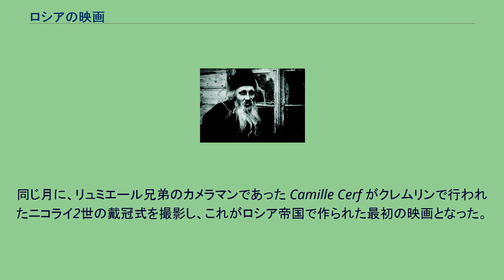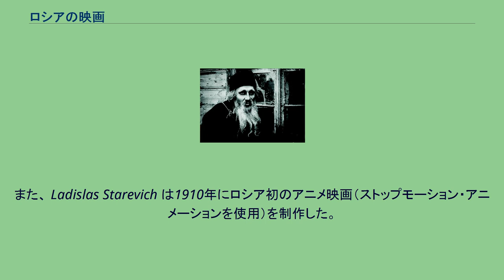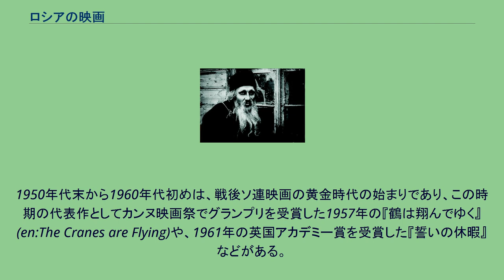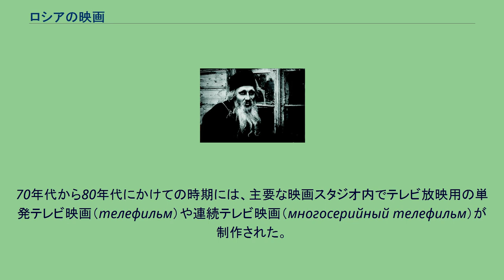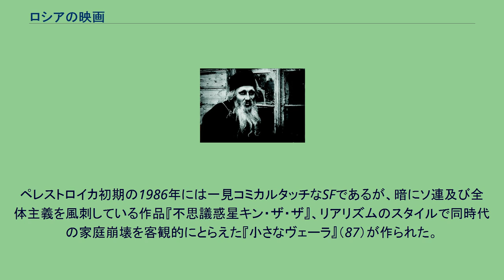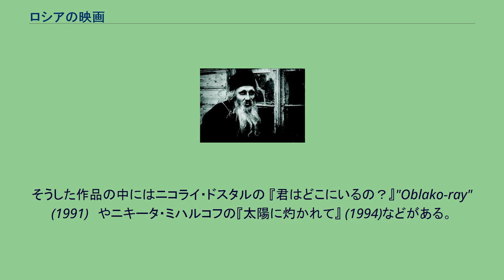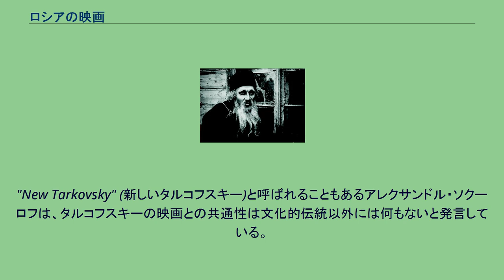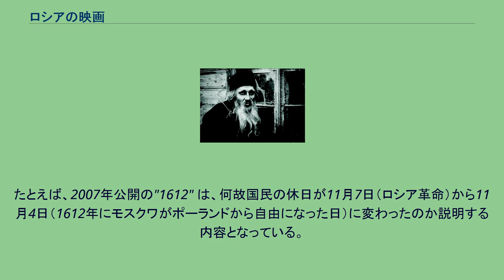ロシアの映画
Father Sergius (1917)より。
この作品はロシア帝国最後期に作られた。
ロシアにおける映画の歴史は、ロシア帝国時代に始まり、ソビエト連邦時代を経て現在に至る。
詳細はロシア帝国の映画参照 1896年5月にモスクワとサンクトペテルブルクで、リュミエール兄弟によって映画の上映が行われたのがロシア帝国における映画史の始まりである。
同じ月に、リュミエール兄弟のカメラマンであった Camille Cerf がクレムリンで行われたニコライ2世の戴冠式を撮影し、これがロシア帝国で作られた最初の映画となった。
1908年、プロデューサーの Aleksandr Drankov は、当時人気のあったフォークソングに歌われている出来事を基にした映画を制作、これがロシア初の物語映画となった。
また、 Ladislas Starevich は1910年にロシア初のアニメ映画（ストップモーション・アニメーションを使用）を制作した。
この時代に活躍した著名な映画監督にはヤーコフ・プロタザーノフやエフゲニー・バウエル、プロデューサーにはアレクサンドル・ハンジョンコフ、俳優にはイワン・モジューヒン、ヴェラ・ハロードナヤがいる。
第一次世界大戦中、輸入が大幅に減ったこともあり、1916年には499本もの映画が製作された。
これは3年前と比べると3倍の量にあたる。
ロシア革命によって反帝政ロシア的な作品が作られるなど、更なる変化がもたらされた。
1917年の "Father Sergius" (神父セルギイ) は初のソビエト映画と言えるかもしれない。
ソビエト連邦では、ウラジーミル・レーニンの「すべての芸術の中で、もっとも重要なものは映画である」という考えから国立映画学校を作るなど、プロパガンダの手段として映画が重要視された。
この時期、映画の中で最も多く使われたのはロシア語であったが、ソビエト連邦になってからは単にロシアで作られた作品以外にもアルメニア・ソビエト社会主義共和国、グルジア・ソビエト社会主義共和国、ウクライナ社会主義ソビエト共和国、リトアニア・ソビエト社会主義共和国、白ロシア・ソビエト社会主義共和国、モルダビア・ソビエト社会主義共和国などで作られた映画も含まれるようになる。
同時に、ロシアの映画産業は国営化されており、ソビエト連邦共産党による独裁政治が提唱する哲学や法律に支配されていた。
ソビエト連邦下では、社会主義リアリズムが絵画や彫刻などの芸術のみならず、映画にも影響を及ぼした。
この理念が提唱され規範化された1930年代初頭から40年代にかけての時期はスターリン独裁の確立強化と重なり合っており、イデオロギー的にも芸術的にも締め付けが最も厳しかった。
だが、当時でさえ政府当局は映画を単なるプロパガンダの手段とみなしていたわけではない。
ハリウッド映画への対抗心はスターリン自身にさえあった。
この時代の著名な作品としては、セルゲイ・エイゼンシュテインの『戦艦ポチョムキン』 (1925)、『アレクサンドル・ネフスキー』 (1938)、『イワン雷帝』 (1944)などがある。
第二次世界大戦終了後、いちはやくソ連ではじめてのカラー映画『石の花 』(1947)、『シベリア物語』(1947)、『クバンのコサック』(1949)など娯楽性の高い映画も、『エルベ河の邂逅』（1949）などの戦争体験に基づいた映画も作られている。
スターリンの死後、「雪どけ」によって映画制作への締め付けが緩むと、国産映画は大衆の心をつかんだ。
当局も国家の重要な収入源となった映画産業の維持発展にも腐心した。
1950年代末から1960年代初めは、戦後ソ連映画の黄金時代の始まりであり、この時期の代表作としてカンヌ映画祭でグランプリを受賞した1957年の『鶴は翔んでゆく』 (en:The Cranes are Flying)や、1961年の英国アカデミー賞を受賞した『誓いの休暇』などがある。
アンドレイ・タルコフスキーが『僕の村は戦場だった』でヴェネチア映画祭グランプリを受賞したのも、この頃である。
1960年代の雪解け期に作られたコメディーやラブロマンスの作品は世代を超えて視聴され、さらにテレビでの再放送やビデオ・DVDの販売の影響もあり現代でも人気が高い。
代表的な作品としてレオニード・ガイダイ監督の『作戦コード‹ウィー›とシューリクのその他の冒険』(1965)、『コーカサスの女虜、もしくはシューリクの新しい冒険』(1967)、「ダイヤモンドの腕」（1968）、「イヴァン・...